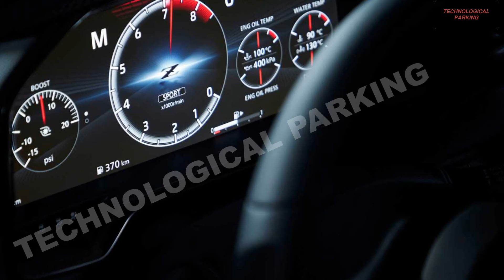Nissan Z Proto